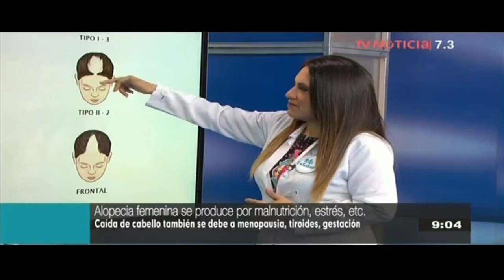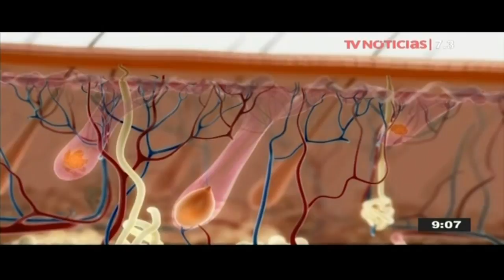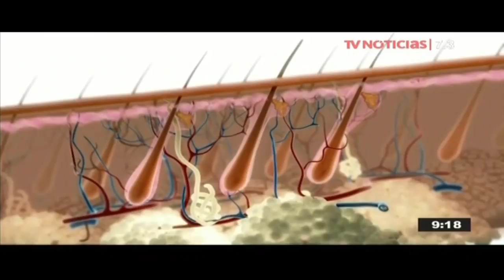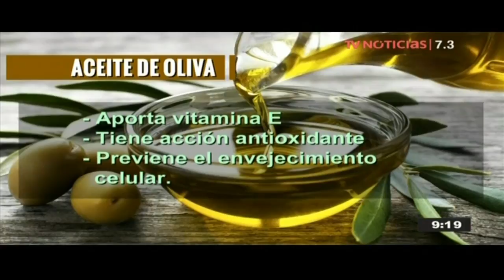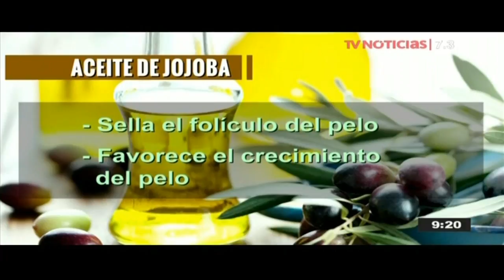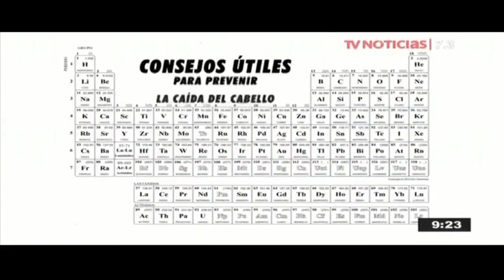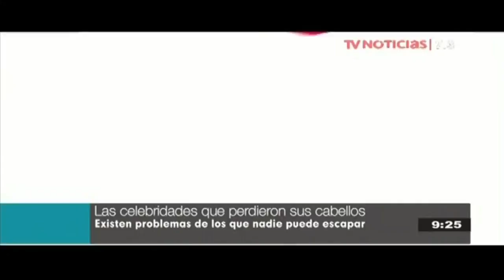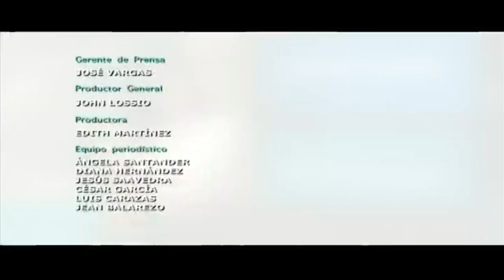La alopecia o caída de cabello [HOY EN SALUD]